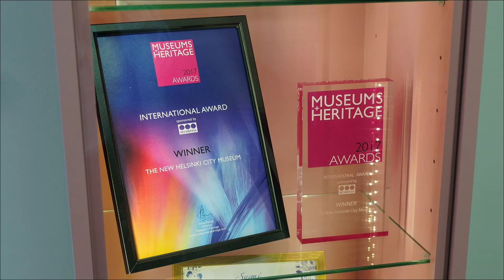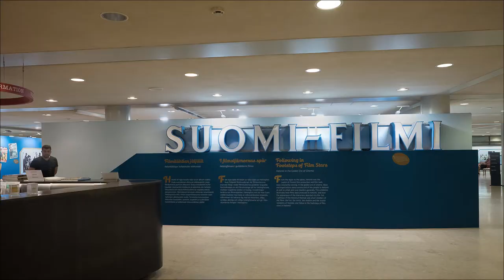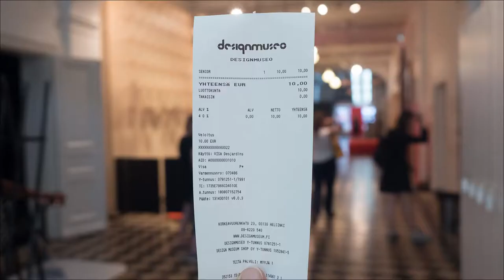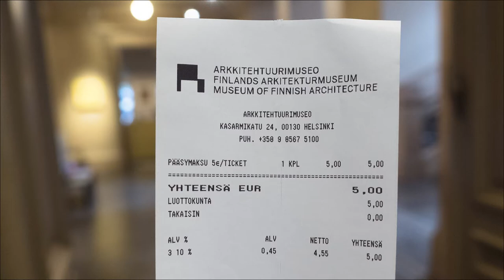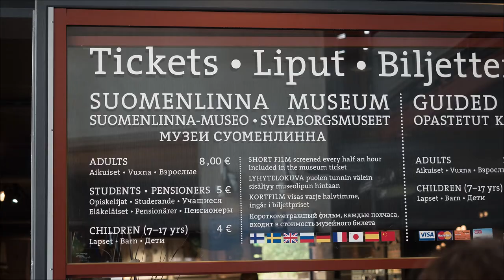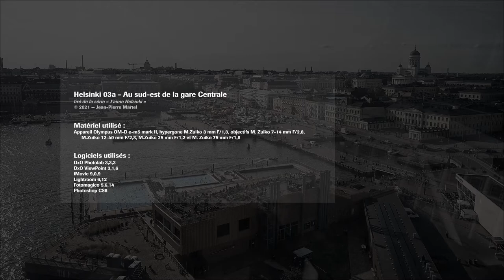Au sud-est de la gare Centrale d'Helsinki